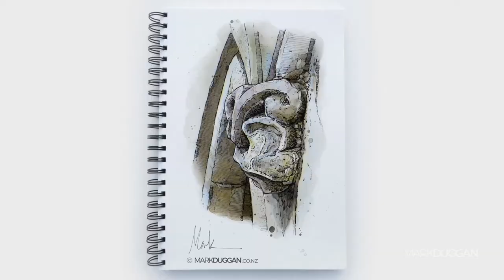Time Lapse Sketch - Gothic Building Stone 'Headstop'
A time lapse of my sketch of a Gothic buildings window arch 'Headstop'.